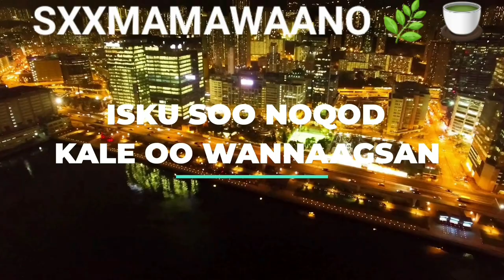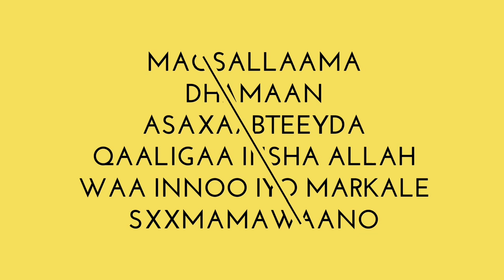SIDA UGU SAHLAN EE LEEYSKU🧕📝 DABIIBO AMA LEEYSKULA TACAALO